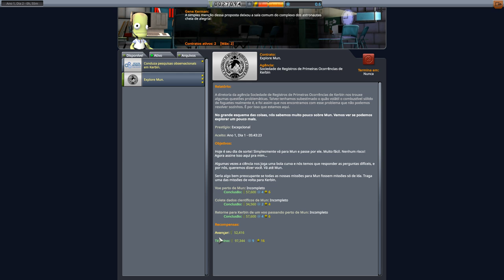Quando a experiência vence as adversidades xD!!! . - KSP 1.7 Very Hard T02EP06